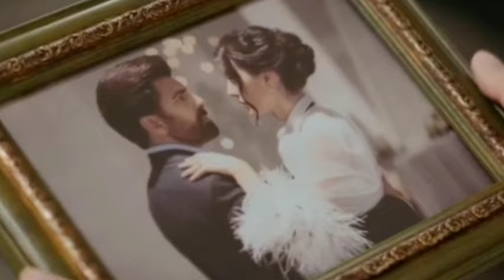Esaret Dizisi 178.Bölüm Fragmanı ||Redemption Episode 178.Promo (English & Spanish subs)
2. Sezon Hikayesi
Hira’nın ölümünün üzerinden bir yıl geçmiştir. Sevdiği kadının cesedi başında onunla vedalaşan Orhun, darmadağın haldedir. Yasın derin kederi içinde boğulurken, çevresindekiler de onunla birlikte kaybolmaktadır. En çok da Hira’ya annesi gibi bağlanan küçük Ali! Her şey Orhun’un elinden kayıp giderken, konağa geçmişten bir misafir gelir. Hem Ali’nin hem de Hira’nın hatırasının üzerine, iyilik kılığında karanlık bir gölge gibi çöker. Orhun zor bir karar vermek zorunda kalır. Ali için; canı gibi sevdiği küçük yeğeninin sağlığı ve mutluluğu için, asla girmem dediği bir yola bir kez daha girecek, gönlündeki aşka ihanet mi edecektir? Fakat Orhun’un bilmediği bir gerçek vardır. Önce düşmanı, sonra vicdanı, en sonunda ise hayatının aşkı olan kadın yaşamaktadır. Hira hala hayattadır! Ama bir kez daha esirdir. Bir kez daha özgürlüğüyle arasında zincirler durmaktadır. Kader ikilinin yolunu bir kez daha birleştirir. Fakat gölgelerin ardında başka gölgeler, kötülüğün maskelerinin ardında başka maskeler vardır. En büyük düşman ise Demirhanlı ailesinin geçmişinden çıkıp gelir. Orhun ve Hira, bir kez daha, aşkları ve sevdikleri için el ele bu düşmanın karşısında durmak zorunda kalırlar! Her şeyin; aşkın ve güvenin, ailenin ve sadakatin hiç olmadığı kadar sınandığı bir hikaye başlar.
Season 2 Story
A year has passed since Hira's death. Orhun, who says goodbye to the corpse of the woman he loves, is in a mess. As he drowns in the deep sorrow of mourning, those around him disappear with him. Most of all, little Ali, who is attached to Hira like his mother! While everything is slipping out of Orhun's hands, a guest from the past comes to the mansion. It falls like a dark shadow disguised as goodness over the memories of both Ali and Hira. Orhun has to make a difficult decision. for Ali; For the health and happiness of his little nephew, whom he loves dearly, will he once again take a path he said he would never take, and betray the love in his heart? But there is a fact that Orhun does not know. First his enemy, then his conscience, and finally the love of his life, the woman lives. Hira is still alive! But once again he is a prisoner. Once again, chains stand between him and his freedom. Fate brings the two together once again. But behind the shadows there are other shadows, behind the masks of evil there are other masks. The biggest enemy comes from the Demirhanlı family's past. Orhun and Hira, once again, have to stand against this enemy, hand in hand, for their love and loved ones! Of everything; A story begins in which love and trust, family and loyalty are tested like never before.
drama turki esaret dizisi sub indo
drama turki sub indo
esaret
esaret 177
esaret 177 .bolum english subtitles
esaret 177 thuyết minh
esaret 177. bölüm
esaret 177. bölüm fragmanı
esaret 177. bölüm redemption episode177
esaret 177.bolum
esaret 177.bölüm
esaret bolum 177
esaret capitulo 177 en español
esaret capitulos completos en español
esaret dizisi
Esaret Dizisi 177.Bölüm Fragmanı ||Redemption Episode 177.Promo (English & Spanish subs)
esaret dizisi bahasa indonesia
esaret dizisi sub indo
esaret dizisi sub indonesia full episode
esaret english subtitles
esaret episode 177
esaret episode 177 english subtitles
esaret episode 177 english subtitles full episode
esaret episode 177 thuyết minh
esaret español 177
esaret fragman
esaret hint dizisi 177.bölüm
esaret legendado em português
esaret son bölüm izle
esaret tập 177
esaret177 bölüm izle
esaret177 English subtitles
esaret177.bölüm
esart legendado em português
film esaret dizisi sub indo
film esaret dizisi sub indonesia episode 177
film isaret dizisi bahasa indonesia
phim esaret
redemption
redemption turkish series english subtitles 177
Tráiler del episodio de Redemption 177
turkish series with english subtitles
الاسيرة
الاسيرة الحلق 177
مسلسل الاسيرة
مسلسل الأسيرة الح 177 إعلان مترجم للعربية هروب هيرا م المزرعة Esaret 177.bölüm
مسلسل الاسيرة الحلق 177
مسلسل الأسيرة الحلقة. 177 إعلان مترجم للعربية هروب هيرا من المزرعة Esaret 177.bölüm